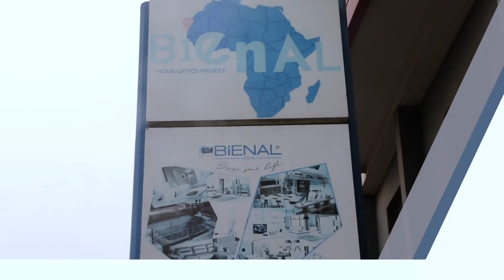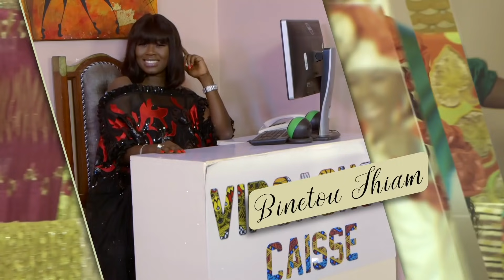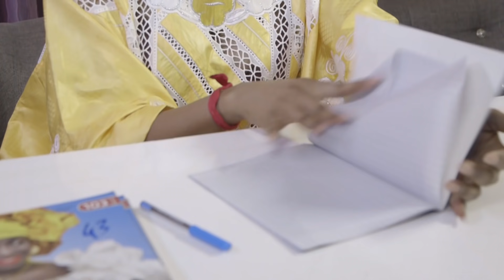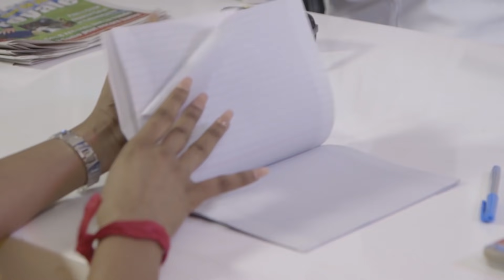Série VIP Sagnsé - Episode 13 - Saison 2